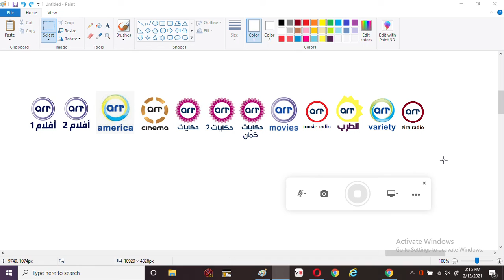ART Channels List